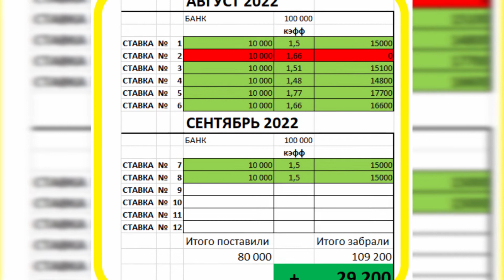ПРОГНОЗ И СТАВКА ● БАЙЕР - ФРАЙБУРГ ● 03.09.2022 ФУТБОЛ Бундеслига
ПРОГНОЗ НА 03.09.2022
6+ В РЯД
УВЕРЕННАЯ СТАВКА